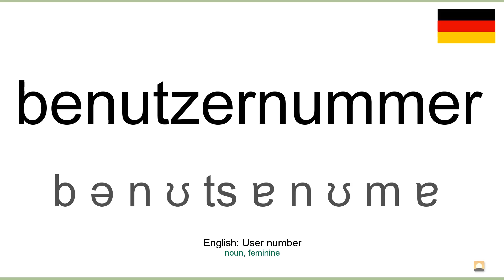How to pronounce: Benutzernummer (German)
How to pronounce benutzernummer in german
Wie benutzernummer ausgesprochen Deutsch
Die deutsch aussprache von dem wort benutzernummer.
Cómo pronunciar benutzernummer en aleman
Comment prononcer benutzernummer en allemand
Come pronunciare benutzernummer in tedesco